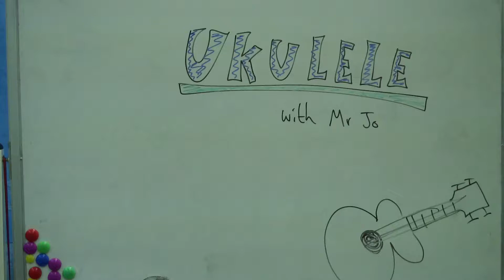'In the Jungle': C,F,C,G